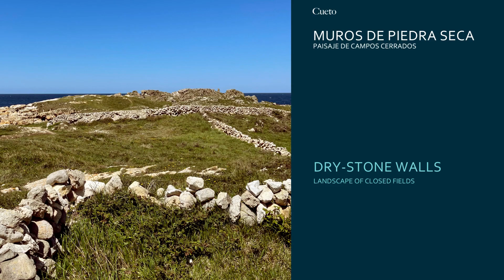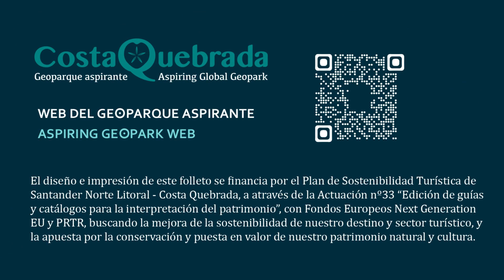Nueva guía Geodiversidad Costa Quebrada de Santander